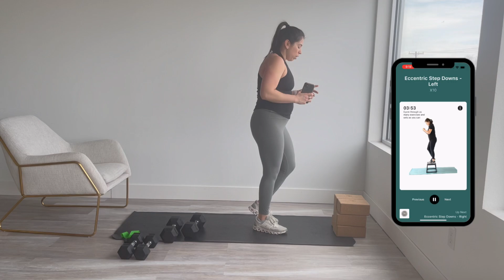30 Minute Postpartum Leg Workout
Are you a postpartum mom who is working on returning to exercise? We have the perfect workout for you!

This is a 30 minute postpartum leg workout straight from the Postpartum Strength Training Program in the Expecting and Empowered app. This workout is Week 10 + 11 Lower Body Day!

For more pregnancy + postpartum workouts checkout the Expecting and Empowered app!